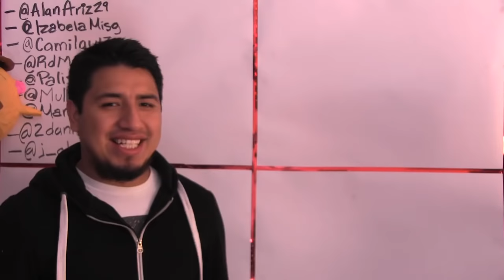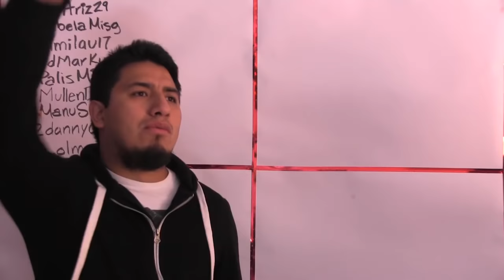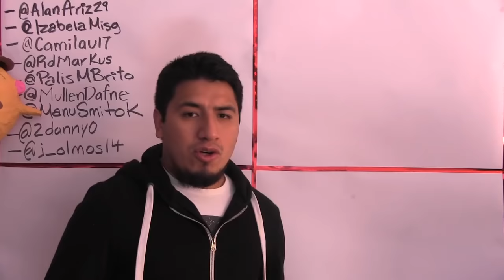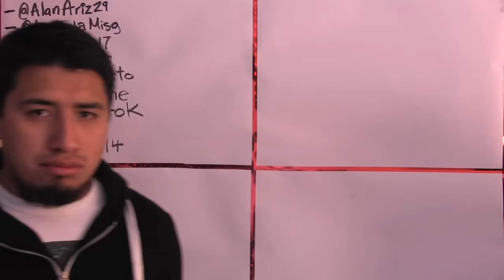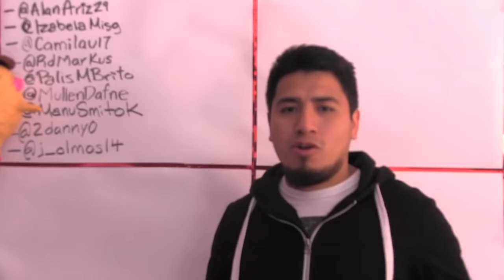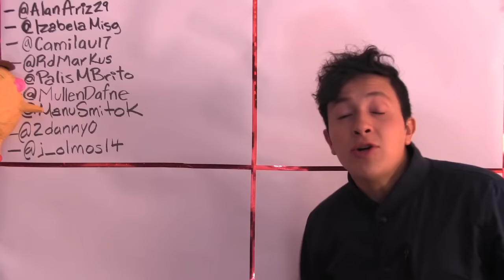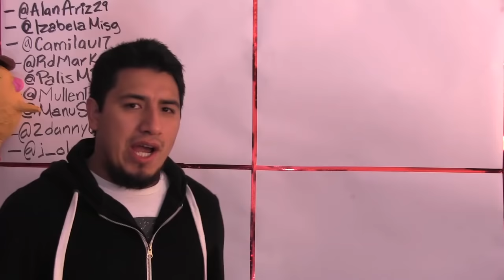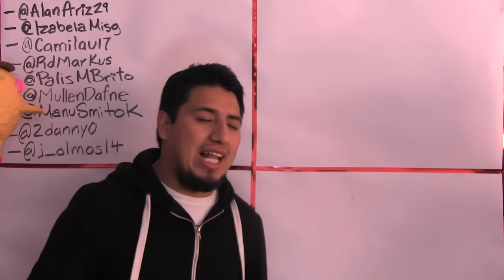MEDIOVLOG - NUNCA FALTA EN EL COLEGIO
Todo lo que pasa en tu colegio grabado en un solo Mediovlog.